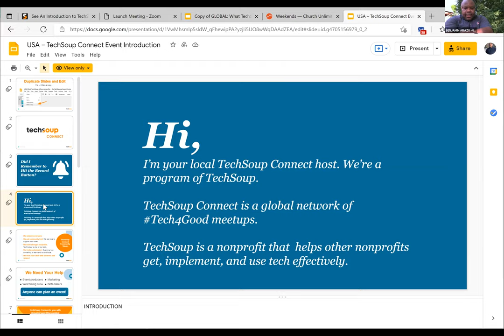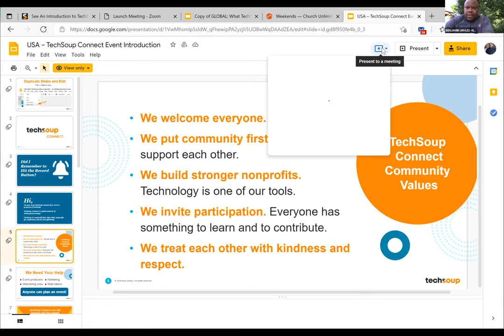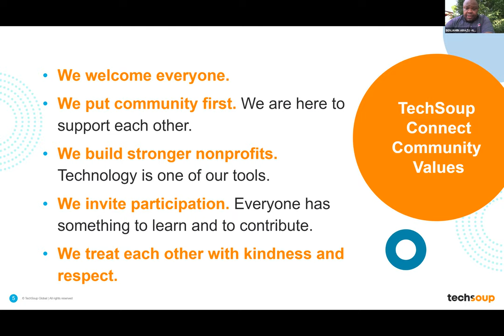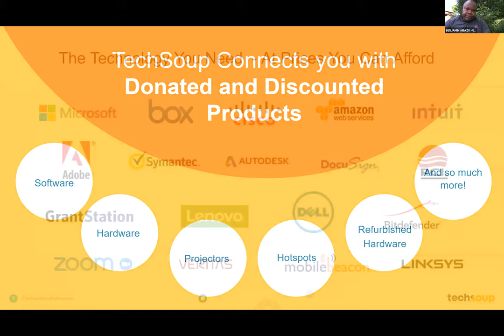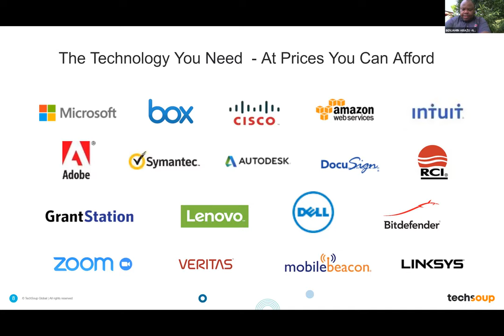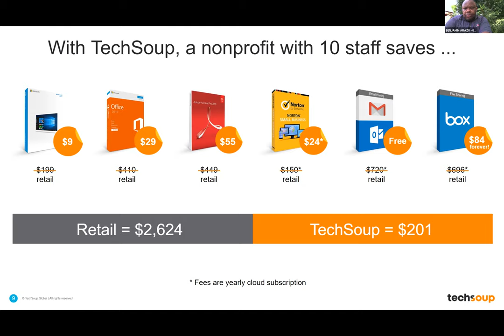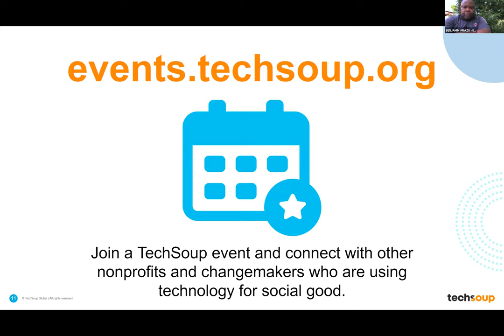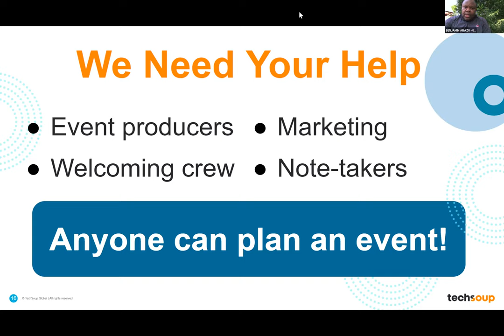TechSoup Connect New York: An Introduction to TechSoup with Benjamin Arazu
Hosted by TechSoup Connect New York chapter on June 26, 2021.

If you're a nonprofit, charity, library or church TechSoup can save you money!

TechSoup is a nonprofit that works with companies like Microsoft, Google, Adobe, Dell, and more to scale their donation programs. So far TechSoup has enabled one million nonprofits to save more than 11 billion dollars.

Join me for a guided tour on how nonprofits can access TechSoup's wide variety of product discount and donation programs. We'll show you how to access their many learning resources to help you optimize technology for your organization.

And then we'll introduce you to the best free (or cheap) online tools nonprofits can use to create more impact. From design to volunteer management, there's a tool to make you do you work faster and more effectively.